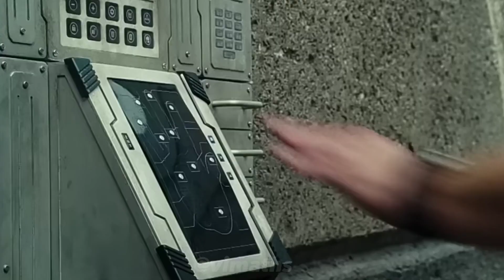Indominus Rex || Animal I Have Become - Three Days Grace